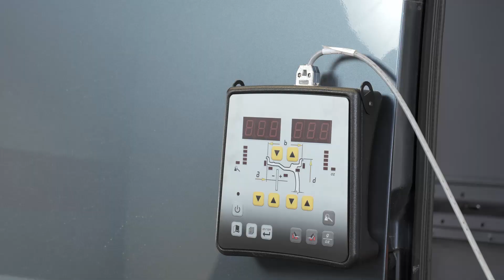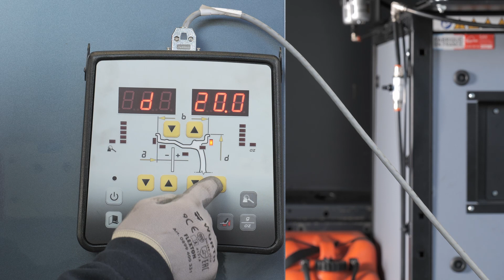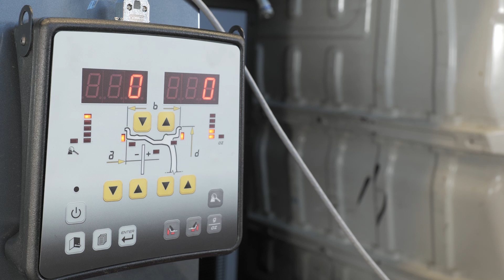Corghi - ET 1050 Truck Line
Equilibratrice portatile per ruote da camion e autobus.
Montabile su qualsiasi tipo di smontagomme da autocarro a mandrino.
Particolarmente adatta al servizio mobile e a chi ha poco spazio in officina.

Portable wheel balancer for truck and bus wheels.
Can be mounted on any type of chuck-operated truck tyre changer.
Particularly suitable for mobile service and for those who have little room in the workshop